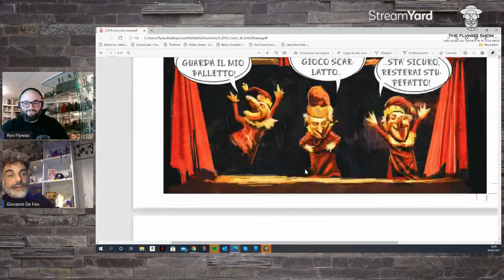TFS incontra Giovanni De Feo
in concomitanza con il Dylan Dog Color Fest scritto da Giovanni De Feo, ci facciamo quattro chiacchiere su libri, fumetti e l'amore della scrittura !